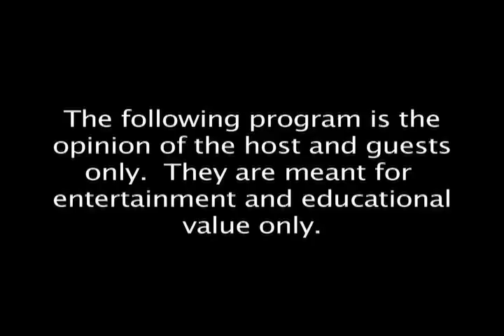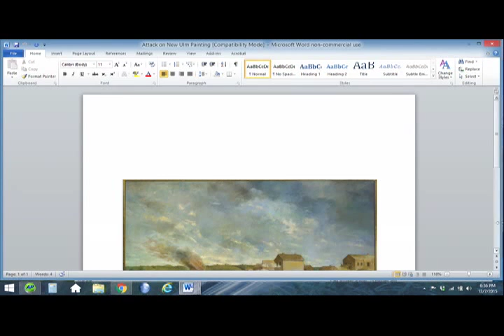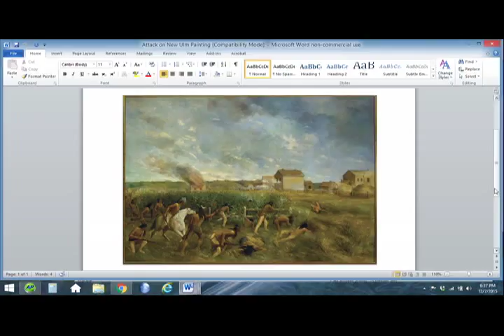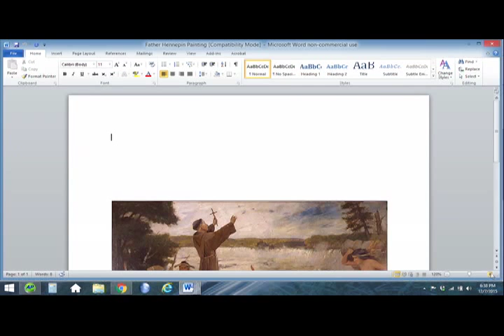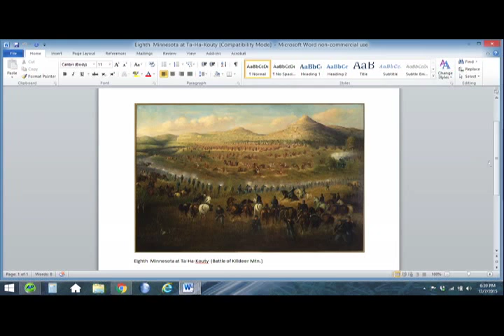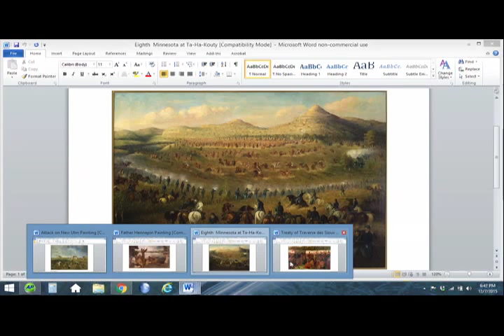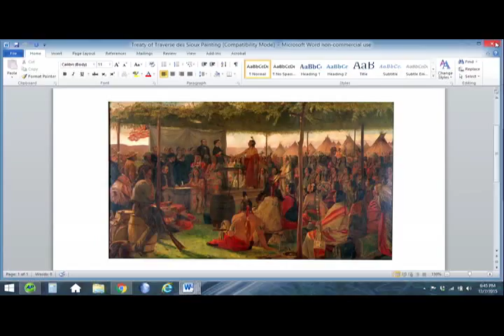2015/12/19 Minnesota Capital Restoration, Santa Claus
Jeff Williams interviews MN Rep Dean Urdahl on the restoration projects at the Minnesota State Capital. What it entails, whats happening and some of the controversy that has occurred.

And special guest appearance by Santa Claus, detailing a tale of Naughty and Nice.